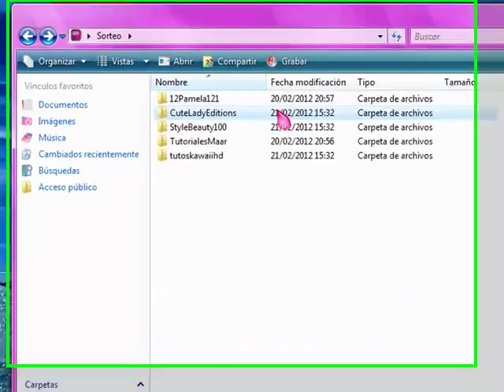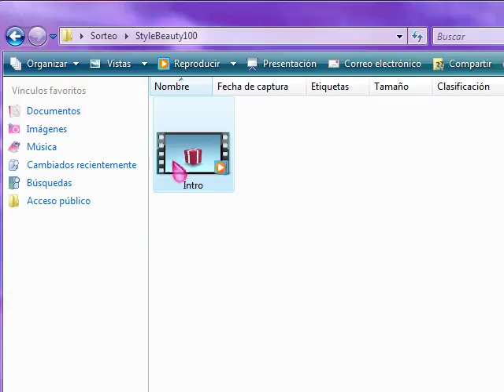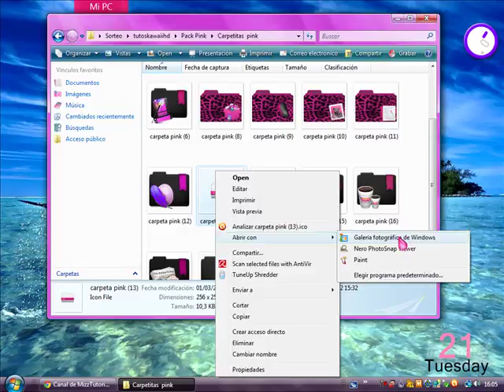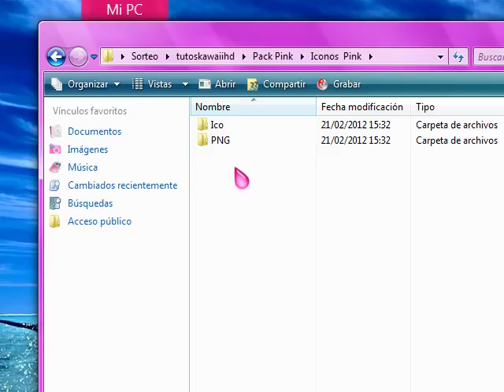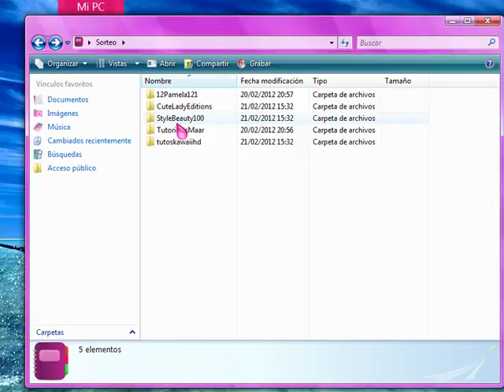Premios del Sorteo :D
Link:
POR MP